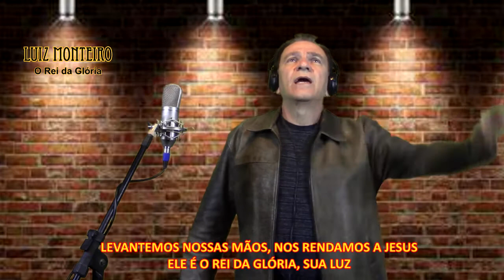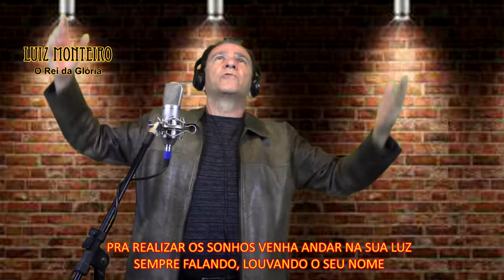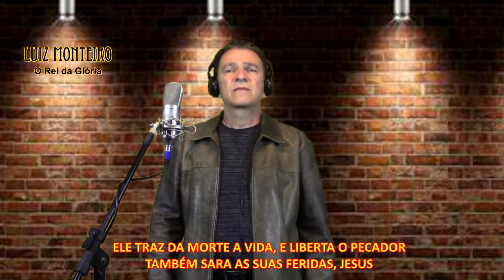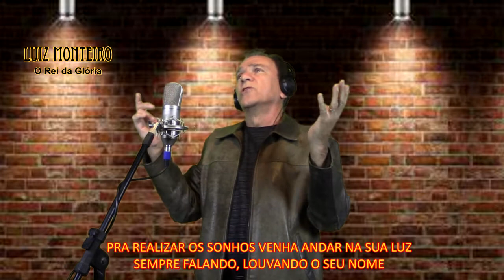Luiz Monteiro - O Rei da Glória